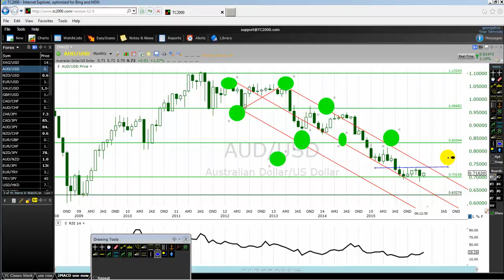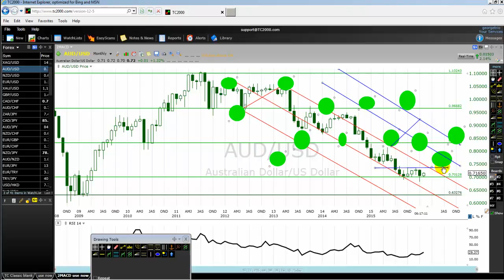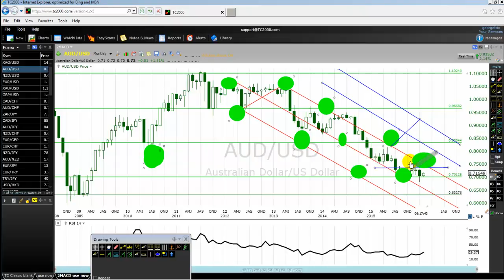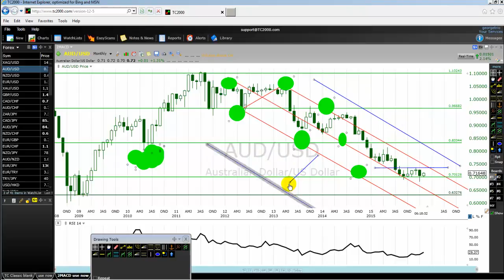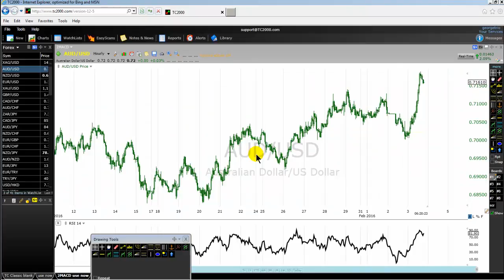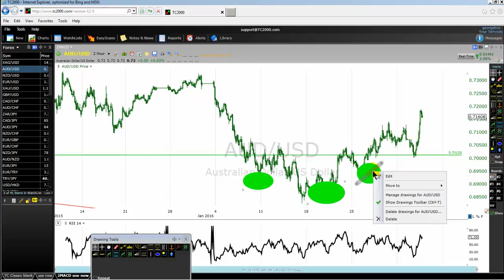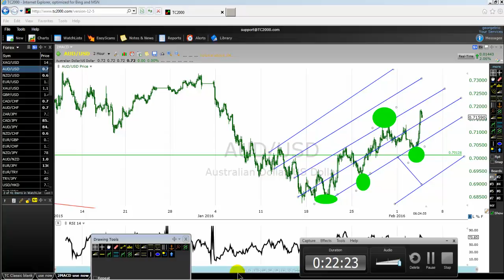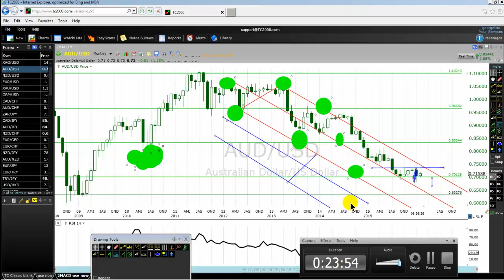FX Technical Trading In 2016 Australian US Dollar Part One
Trading the Australian US Dollar like a pro by
1/ identifying valid trading setups near key support
     and resistance price levels,
2/ applying a top-down trading method in view to take
     timely profitable trading signals at a low risk entry point,
3/ following in the footsteps of the best Forex traders
     without violating the three market patterns,
4/ and staying away from the six biggest trading mistakes.
Key Support And Resistance Levels For AUDUSD Trading:
Level one = 11024
Level two = 9668
Level three = 8334
Level four = 7012
Level five = 6327
Learn and master the AUDUSD trading for 2016.

goo.gl/B5HLQP